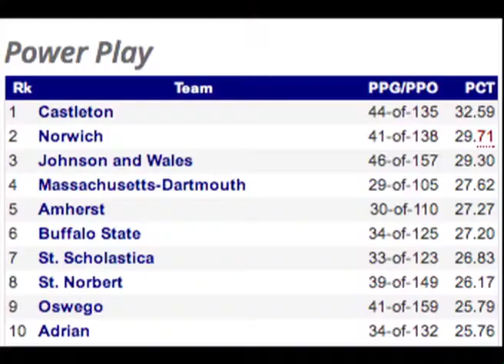SpartanPride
The Highlight video of the  Castleton State College Men's Ice Hockey Team in 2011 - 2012.